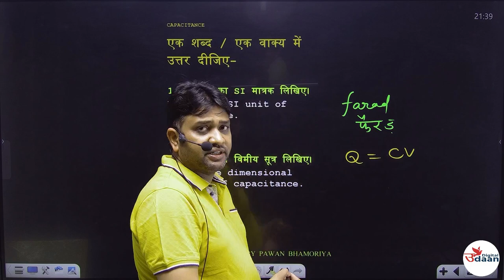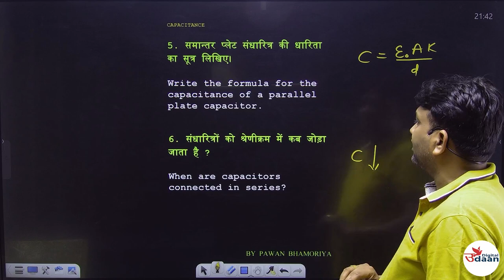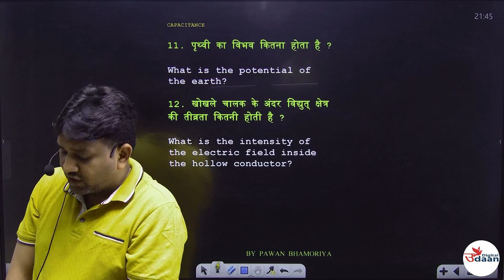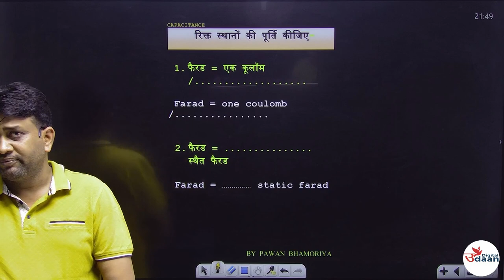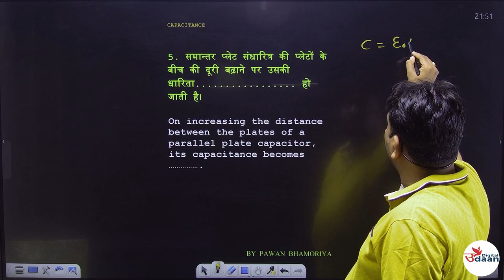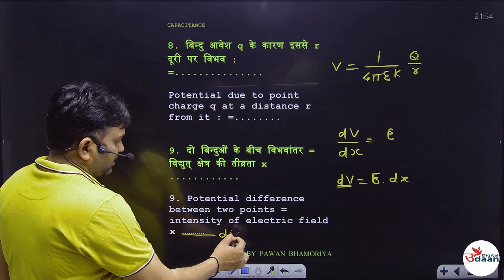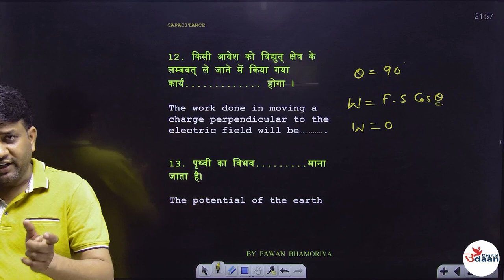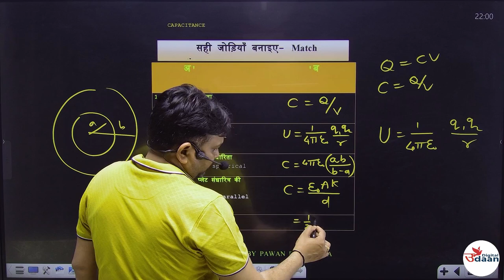PHYSICS|| CLASS 12TH || CAPACITANCE || OBJECTIVE || HINGLISH